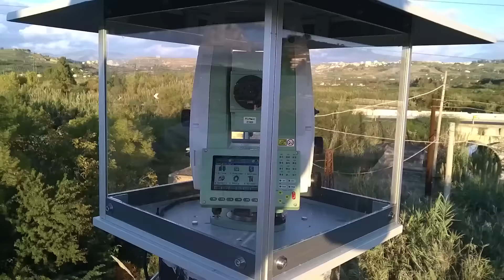Bretella A19, la scheda del progetto